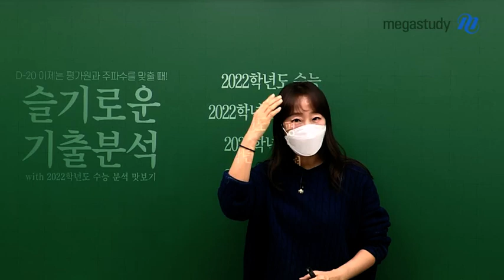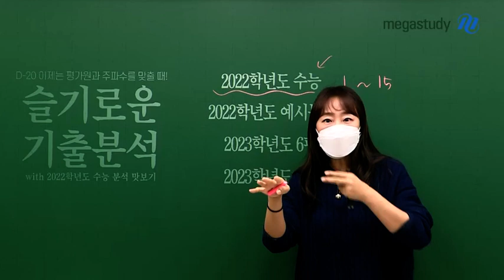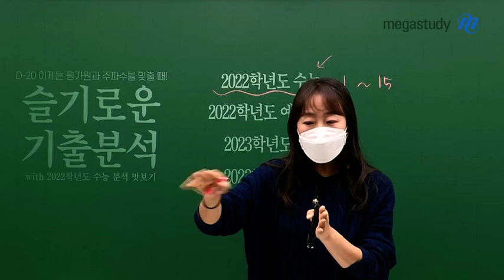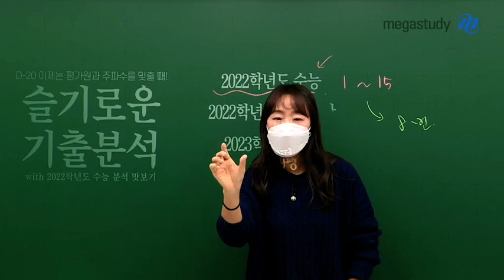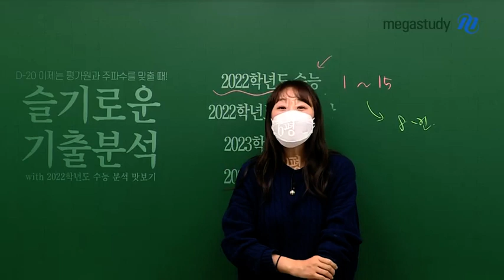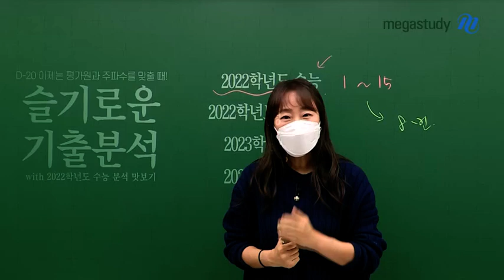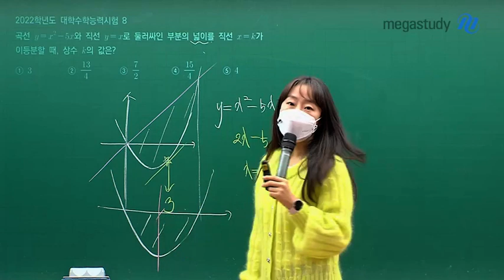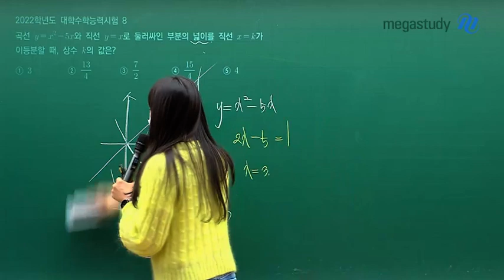[메가스터디] 수학 오르새쌤 - 슬기로운 기출분석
수험생활을 처음 시작할 때, 기출 분석에 대한 방향성을 잡는게 중요합니다.

기출을 어떻게 풀어야 하는지 오르새선생님이 여러분들에게 직접 보여드립니다!

문제에서 어떤 개념을 쓰는지 읽어내고, 개념을 문제에 연결시키는 방법을 통해

얼마나 빠르고 정확하게 문제를 풀어나갈 수 있는지 보여드립니다.